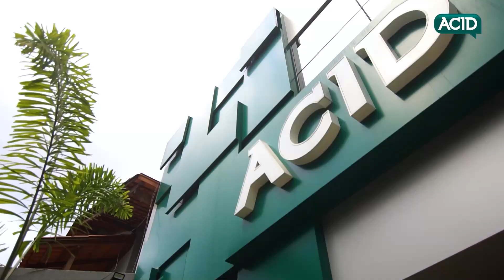Alexandra Galvão, presidente da ACID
Comprometimento com a verdade dos fatos e agilidade ao levar a notícia até você.

Quer fica por dentro das ultimas notícias de Divinópolis-MG e região?